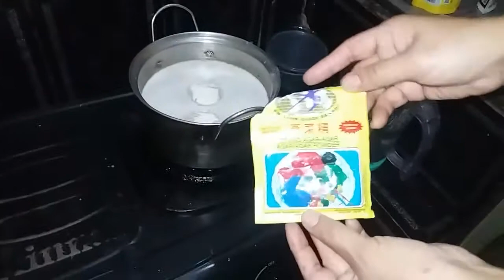Membuat Makanan Basah untuk Kucing | Make Wet Food for Cats